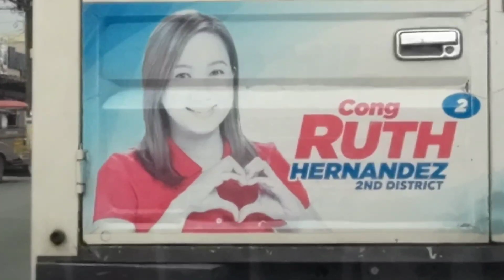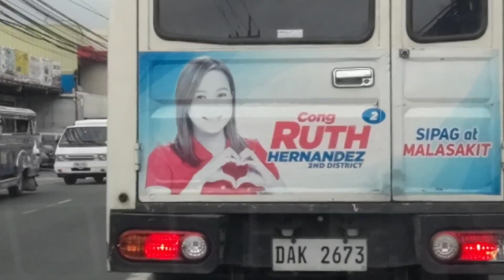Welcome to Los Baños Laguna Philippines